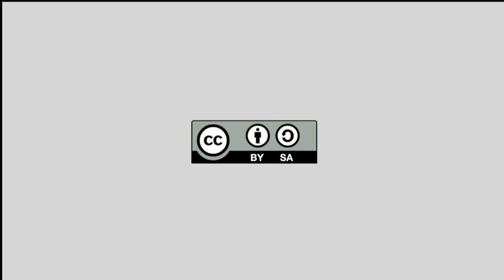Tamara Garcia. Lehen Gutunak II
Bideo Tamara Garciari egindako elkarrizketa ikus daiteke (2015/02/03). Programa 09 barruan antolaturiko "Lehen gutunak II" saioa gidatu zuten, saio hauek 6 hilabeteta zehar luzatuko dira

En este vídeo se ve la entrevista realizada a Tamara García, ya que dirigió la sesión "Las Primeras cartas II" enmarcada dentro del Programa 09 el día 03/02/2015. Estas sesiones se extenderán durante 6 meses.